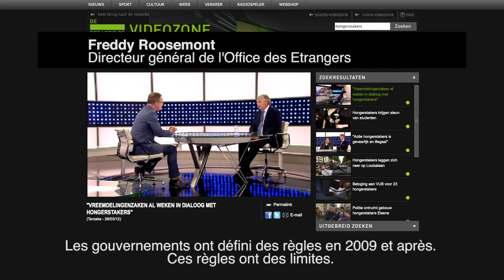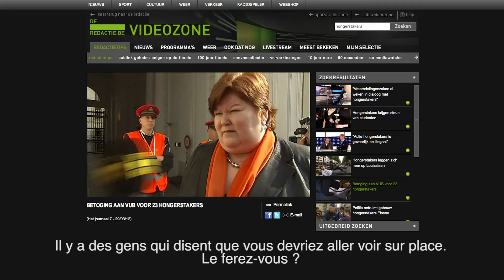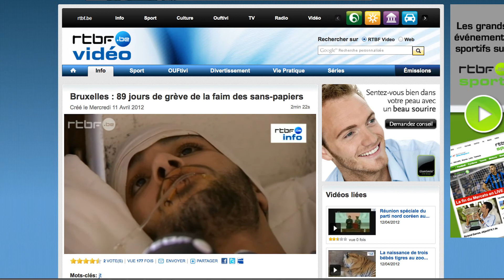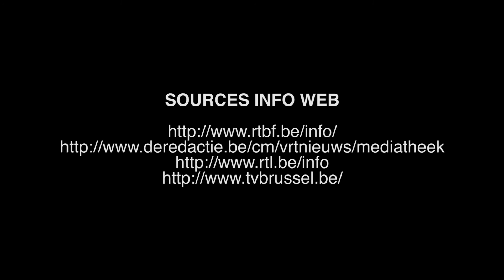Grève de la faim // VUB // URGENCE HUMANITAIRE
Ce samedi 14 avril, 23 sans-papiers entament leur 92e jour de grève de la faim dans l'indifférence des autorités belges.

Le Comité de Soutien tente en vain de parler avec le premier ministre Di Rupo pour qu'il débloque la situation.

La politique belge semble dans l'impasse...

URGENCE HUMANITAIRE

Quoi que l'on pense de la méthode, on ne peut laisser un jeune mourir pour des papiers !